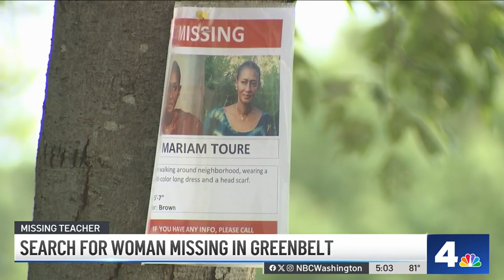Greenbelt teacher missing for three days | NBC4 Washington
A woman from Greenbelt mysteriously disappeared Saturday. News4’s Darcy Spencer reports on the police search.